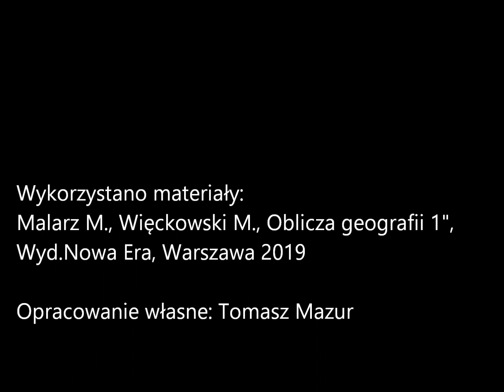Wody powierzchniowe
Temat: Wody powierzchniowe.
Opracowanie: Tomasz Mazur
I Liceum Ogólnokształcące im. Feliksa Fabianiego w Radomsku